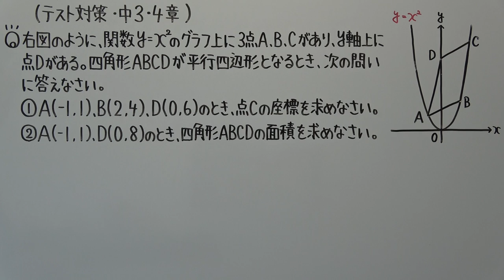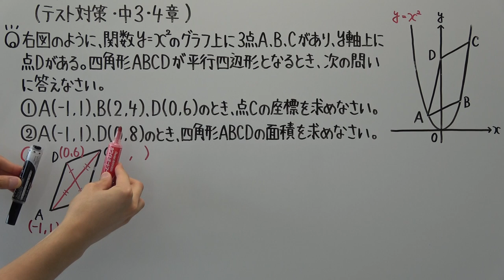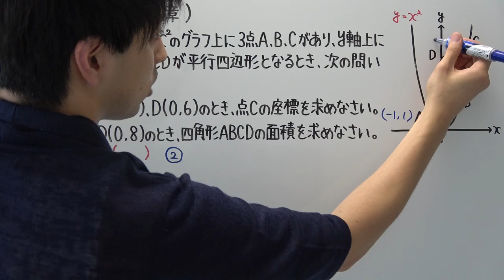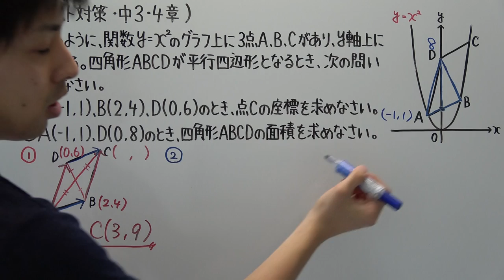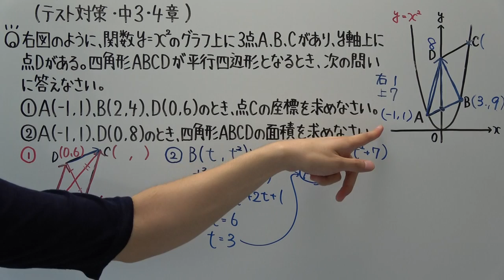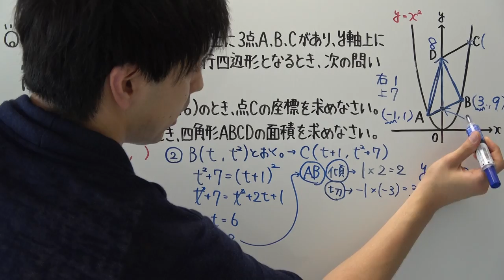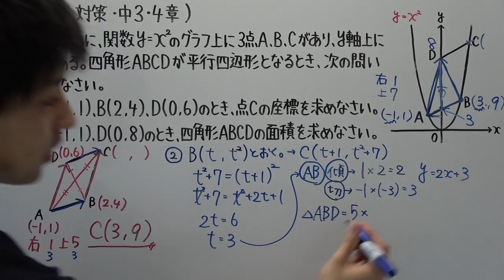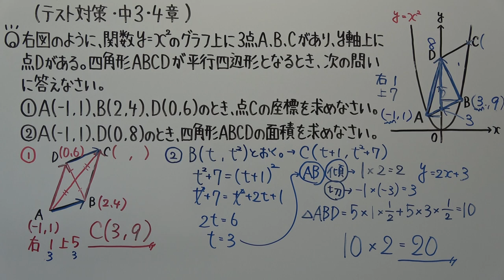【テスト対策・中３】４章－６